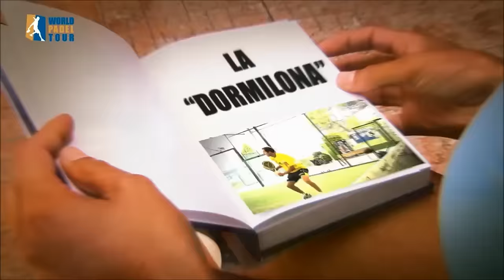DORMILONA ¡Pádel Nivel Avanzado! Golpe Espectacular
VÍDEO sobre Cómo Hacer la DORMILONA en Pádel, un Golpe Espectacular al alcance de Jugadores de Niveles Avanzados. Explicado por uno de los Mejores Jugadores de Pádel del Mundo, el "Mago" Juan Martín Díaz. Aprende más GOLPES de Pádel para Jugadores de Competición gracias a estos VÍDEOS de PadelStar